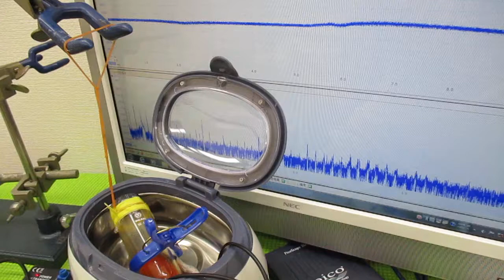超音波と間接容器による、ナノレベルの攪拌技術